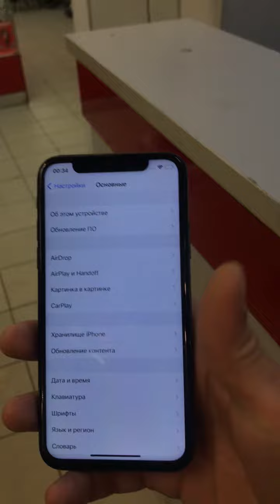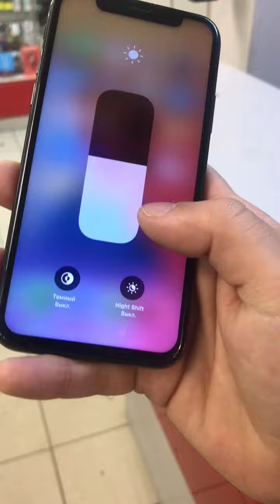iPhone X 256